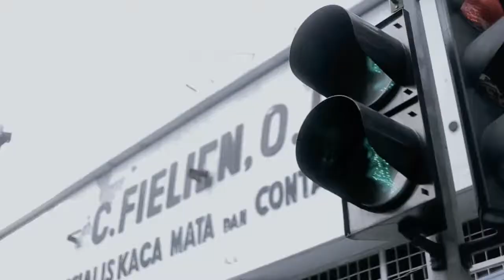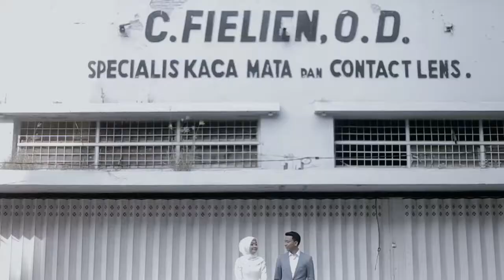NOVRI and ERVAN | prewedding clip